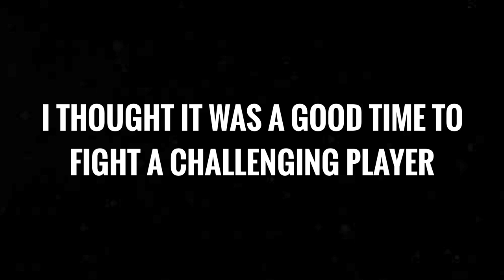Nerf Android 18 Pls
The first video of 2022 is here!!! Nerf Android 18 is a fun montage on showing why android 18 is fun. Lots of fun Memes and edits!!! I hope you enjoy!!!